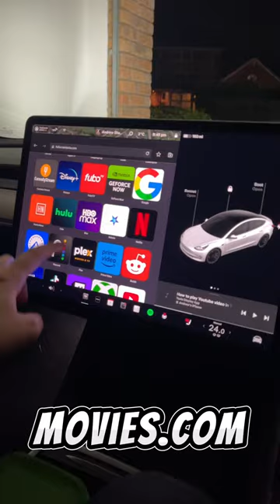Watch movies while driving in a Tesla